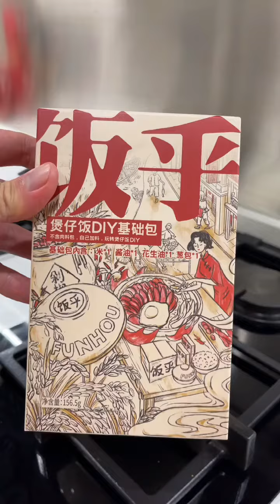por defii la kreivan argilpoton! LightCookingClaypot Rice#Ricehu Luma Kuirado de Luk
Venu kaj defiu la kreivan argilpotan rizon! LightCookingClaypot Rice#Ricehu Luma Kuirado de Lukto-Arta Konkurso